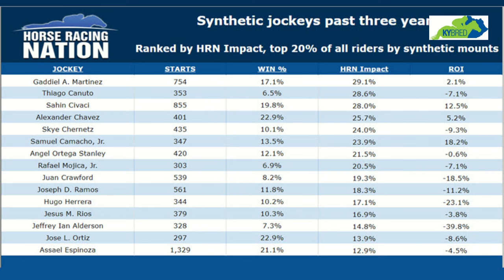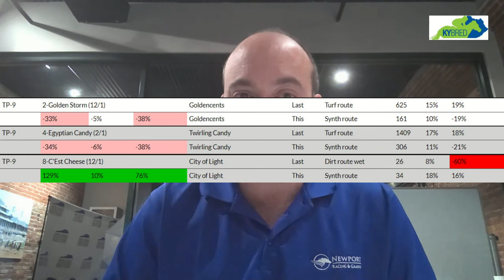Turfway Park 2023 preview and opening night picks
The Kentucky Thoroughbred Development Fund has helped Turfway Park purses reach record levels, and horsemen and gamblers alike have responded with full fields and big pools.

This has translated to big payouts, as Turfway leads North America in average superfecta, pick 3, and pick 4 payouts while ranking second in win, exacta, trifecta, and double prices.

Horse Racing Nation is ready to tackle this meeting, and will offer livestreams when the meeting kicks off with the first of its two days, Wednesday-Thursday Nov. 29-30 in Florence, Kentucky.

Ed DeRosa is ready too and presents here a likely winner and a favorite to go against on the 9-race opening night card while taking a look at leading jockeys on synthetic as well as some important sire stats in the nightcap.